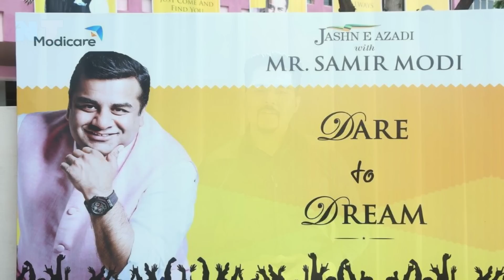MODICARE - Video - 18 | Success Story Of Shyam Pratap Singh | Lakhpati | Jaipur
HELLO EVERYONE THIS VIDEO IS ABOUT THE SUCCESS STORY OF SHYAM PRATAP SINGH OF JAIPUR...HOPE SO THAT U WILL LOVE THIS VIDEO...